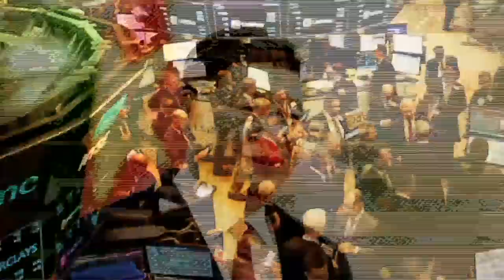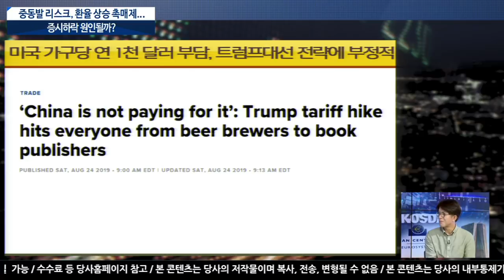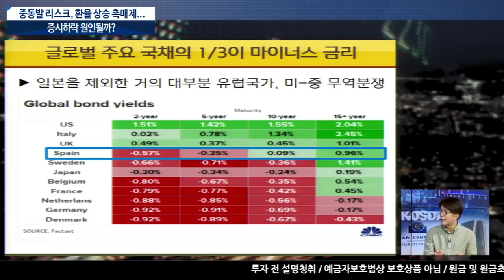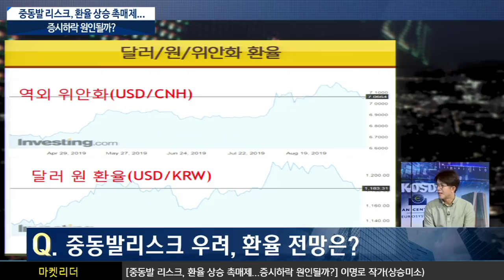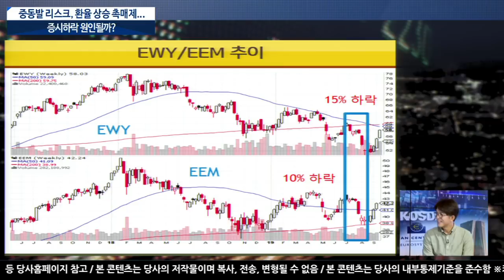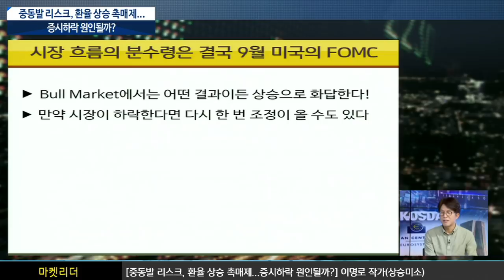[주식투자] 이진우의 마켓리더 /중동발 리스크, 환율 상승 촉매제...증시하락 원인될까? (with. '상승미소' 이명로 경제칼럼니스트/19.09.17)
미국 가구당 연 1,000달러 부담 → 트럼프 대선 전략에 부정적
트럼프 지지율 하락, 무역분쟁으로 인한 경기 침체 가능성
글로벌 주요 국채의 1/3이 마이너스 금리
일본을 제외한 거의 대부분 유럽국가 → 미-중 무역분쟁
​트럼프대통령, 전략비축유 방출 승인
석유가격 상승과 CPI  →  9월 FOMC 금리 인하 가능성
시장 흐름의 분수령은 결국 9월 미국의 FOMC
이진우 GFM 투자연구소장, '상승미소' 이명로 경제칼럼니스트​
「좋아요」와 「구독」잊지 말고 눌러주세요